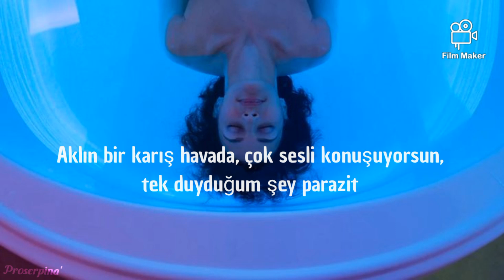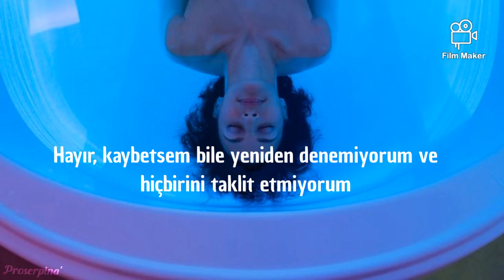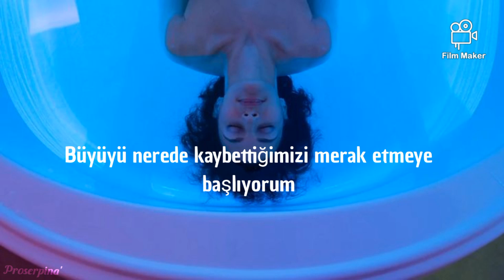Ellie Goulding - Power (Türkçe Çeviri)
📍İyi bayramlarr 🖤🖤

Lyrics:

[Verse 1]
Painted to pure perfection
We had a real connection
Bodies, aching, overtaken
You kept me at a distance
Not asking any questions
Fingers, pressing, learning, lessons

[Chorus]
Beautiful lies on a Friday night
Starting to wonder where we lost the magic
Head in the clouds, talking so loud, all I hear is static
I’m not a material girl, everything in your world just feels like plastic
Wearing your crown, it’s pulling me down
You just want the power, you’re not really down for love
You just want the power
The power

[Verse 2]
No I’m not chasing paper and I’m not faking neither
Take me higher or this will expire
Your self obsessions boring, sorry if I’m ignoring
Mindless actions, lead to destruction

[Chorus]
The power

[Bridge]
Everything you do is so cruel (Power)
Taking me for a fool (Power)
Making me need a new fix
Making me worship you
Oh, oh

[Chorus]
The power